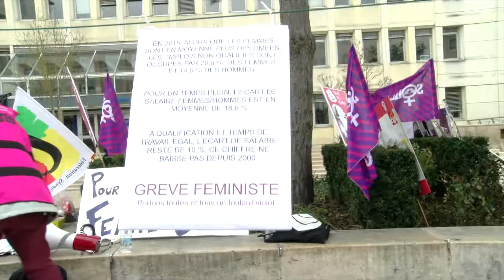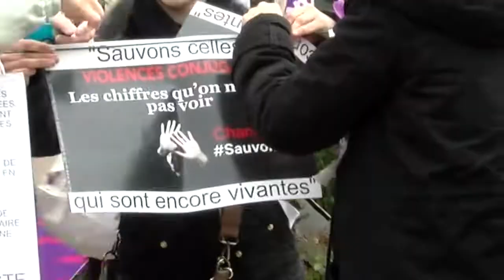Journée internationale pour les droits des femmes - 8 mars 2019 Orléans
Journée de manifestation à Orléans.
Brigade Activiste Muppet